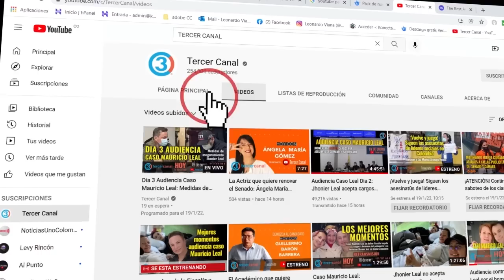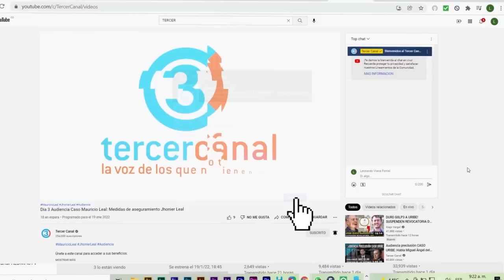URGENTE: PETRO HACE FRENTE AL ATAQUE DE MEDIOS DE ARDILA LULLE Y SARMIENTO ANGULO POR DESACREDITARLO